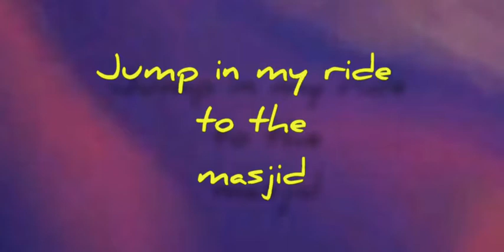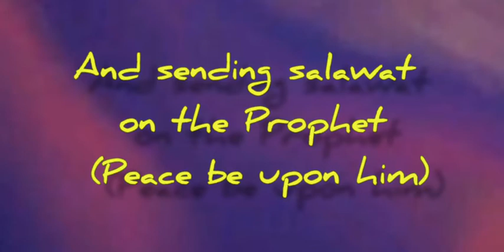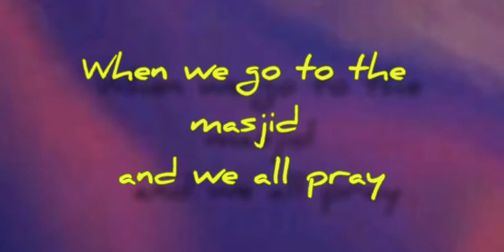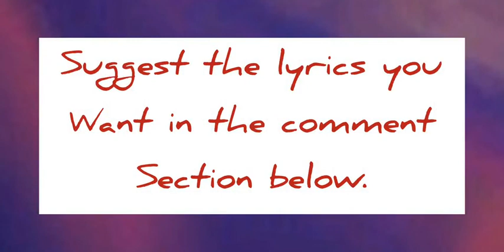Omar Esa – Jummah Mubarak Nasheed | ( Official lyrics)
Also put on the Bell notification so you get notified whenever I release a new nasheed straight away In’shaa’Allah 

Jummah jummah Mubarak
Jummah jummah Mubarak
Jummah jummah Mubarak
Jummah Mubarak
Jummah Mubarak

Waking up in the morning
Got that special Friday feeling
Getting ready in my best clothes now
My Jubbah looking kris
Going all out

Jump in my ride to the masjid
Hearing the khutbah it’s a blessing
Now we’re standing in the saf and we’re praying
Then I greet akhis with Assalamu alikum

Friday is here and it is the best of days
When we go to the masjid and we all pray
There are blessings on this special day
Thank you Allah thank you for this day

Jummah jummah Mubarak
Jummah jummah Mubarak
Jummah jummah Mubarak
It is Friday
This is the best day

Jummah jummah Mubarak
Jummah jummah Mubarak
Jummah jummah Mubarak
Jummah Mubarak
Jummah Mubarak

Friday Sunnahs on lockdown
Looking fresh with my miswak
Reading Surat Al Kahf on a Friday
And sending salawat on the Prophet (Peace be upon him)

Jummah jummah Mubarak
Jummah jummah Mubarak
Jummah jummah Mubarak
It is Friday

Jummah jummah Mubarak
Jummah jummah Mubarak
Jummah jummah Mubarak
Jummah Mubarak
Jummah Mubarak

We all get this special day
To change our ways
To cleanse our hearts

And don’t forget that hour
Of Sa’at al istijabah
Where prayers are accepted
From our
Allah

Jummah jummah Mubarak
Jummah jummah Mubarak
Jummah jummah Mubarak
It is Friday

Jummah jummah Mubarak
Jummah jummah Mubarak
Jummah jummah Mubarak
Jummah Mubarak
Jummah Mubarak